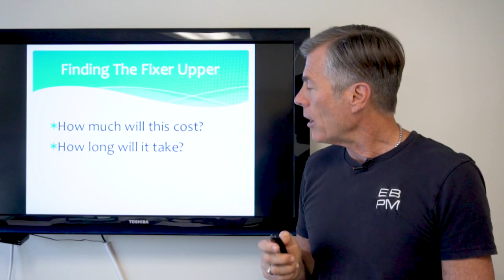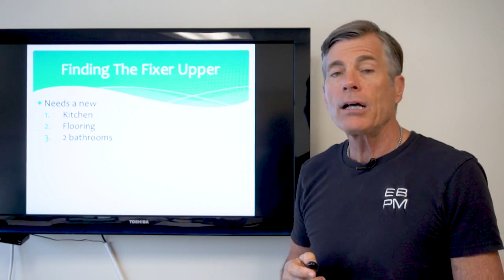FINDING THE FIXER UPPER